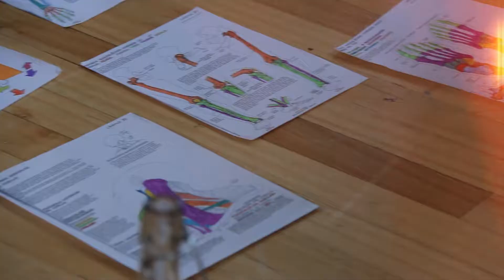Artes en Transmisión: Laboratorio Danza Contemporánea "Dis_funcional"